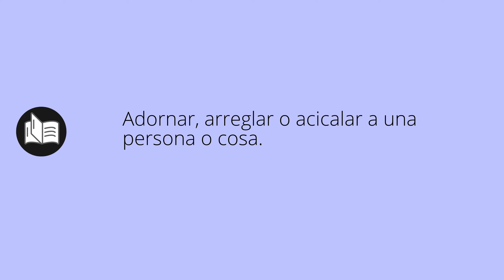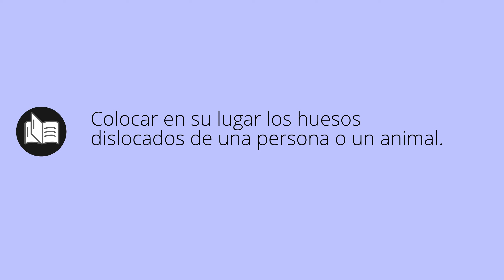Que significa COMPONER • componer SIGNIFICADO • componer DEFINICIÓN • Que es COMPONER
Que significa componer en español. Cual es el significado y definicion de componer. que es componer. componer definiicon en español. Todos los significados y definiciones del diccionario español.

Diccionario de la RAE (Kindle):
Diccionario de la RAE (Tapa dura):
Diccionario de primaria VOX:
Diccionario Esencial de la Lengua Española:
Diccionario Cambridge Español - Inglés: